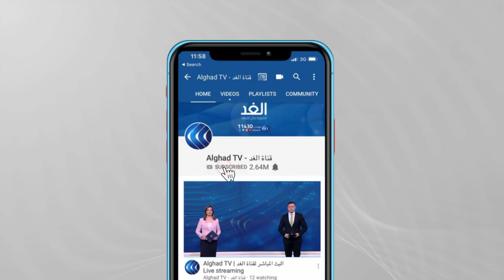فلسطين | بعد الحصول على 60 ألف جرعة لقاح.. إطلاق حملة التطعيم في الضفة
أطلقت المرحلةالأولى من عمليات التطعيم في الضفة الغربية بعد الحصول على ستين ألف لقاح من منظمة الصحة العالمية ودول أخرى ، وتستهدف المرحلة الأولى الكوادر الطبية وكبار السن والمرضى.
تفاصيل أكثر عن الموضوع مع مراسل الغد ضياء حوشية.